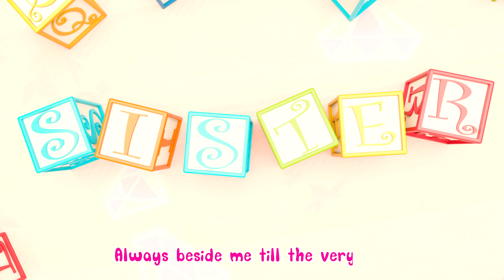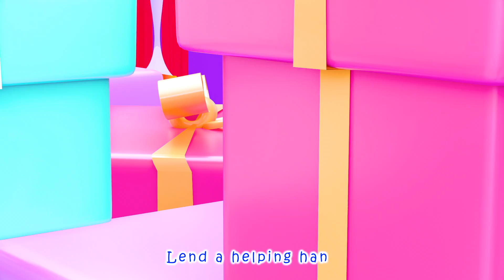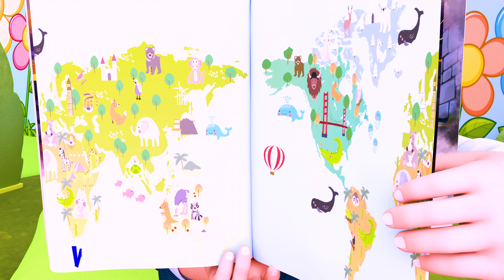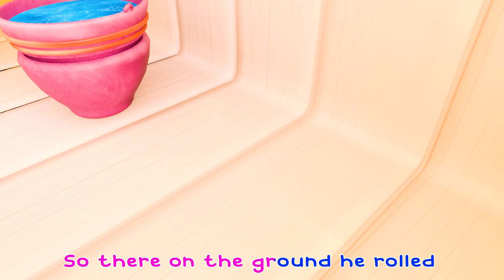Baa Baa Black Sheep | Nursery Rhymes & Kids Songs | Coco Cartoon Nursery Rhymes